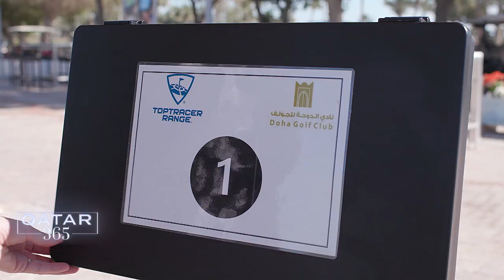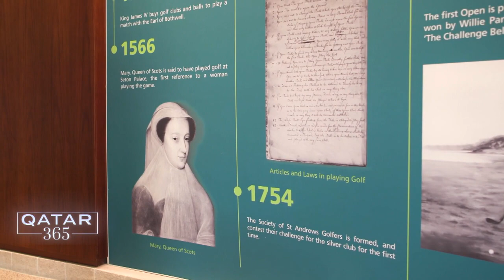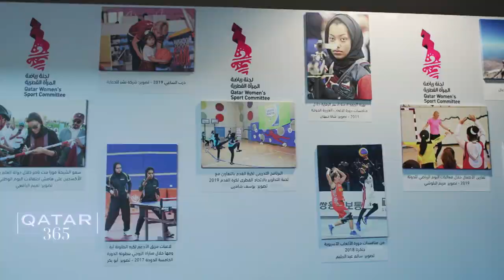Elles sont les championnes du Qatar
Nous rencontrons des athlètes qataries qui font figure d'exemples pour leurs jeunes compatriotes féminines, évoquons les ambitions olympiques du sport féminin au Qatar et découvrons les efforts menés dans le pays pour ouvrir le monde du golf aux femmes.